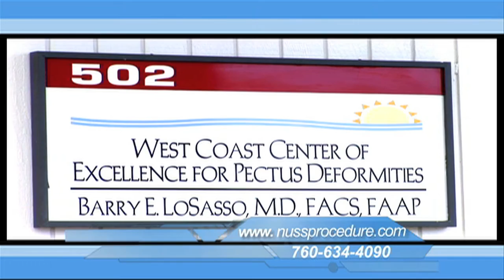Pectus Patient Stories - Tyler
Dr. LoSasso and Tyler discuss the issue of how to pick an appropriate surgeon.

Dr. Barry E. LoSasso is a board-certified pediatric surgeon who has performed over 800 Nuss Procedures to repair pectus excavatum (commonly known as sunken chest), on both children and adults. Dr. LoSasso trained with Dr.Donald Nuss (creator of the Nuss procedure) at the Children's Hospital of the King's Daughter in Norfolk, Virginia before developing his own successful Nuss program here in San Diego at the Rady Children's Hospital.

The program has completely mirror-imaged the protocol established at the King's Daughter's, and maintains an on-going relationship with Dr. Nuss for continuing updates and improvements in our pectus program. In 2006, the program was awarded the "The Center of Excellence for Pectus Deformities", one of five centers of excellence in the United States, and the only one on the West Coast.

West Coast Center of Excellence